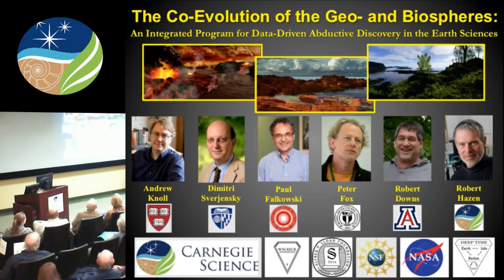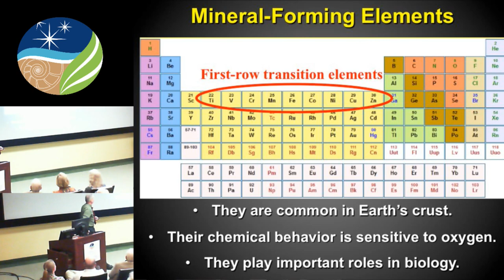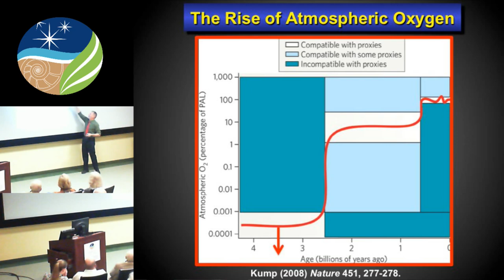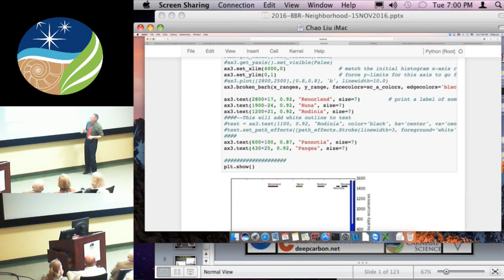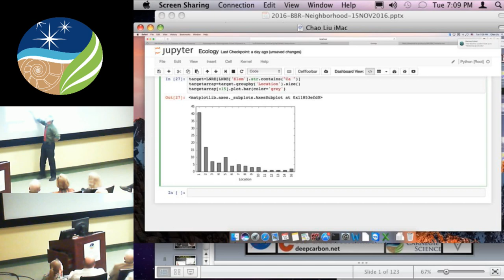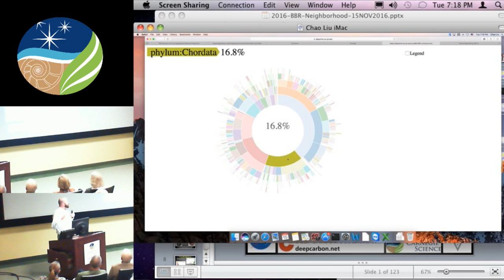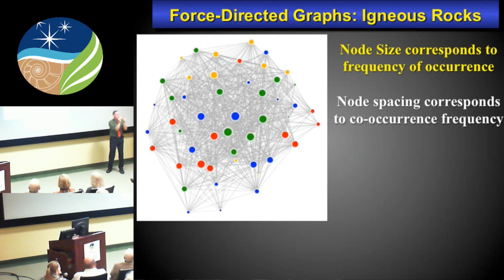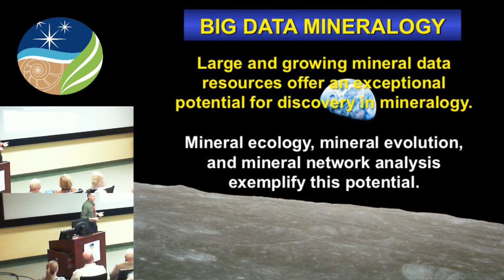Bob Hazen, "Private Lives of Minerals"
Geophysical Laboratory Neighborhood Lecture Series